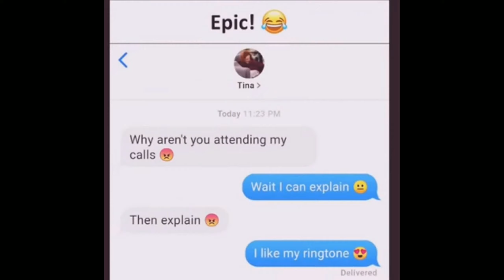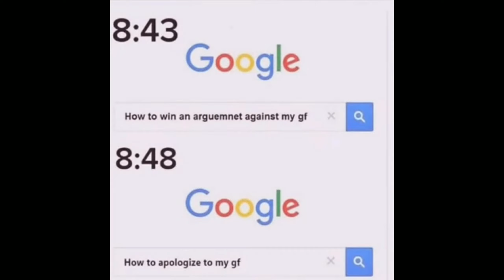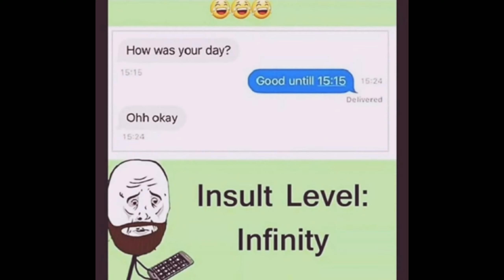MEMES THAT MAKE YOY LAUGH||FUNNY MEMES#18||MEME LORDS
The one of the best memes  if this year